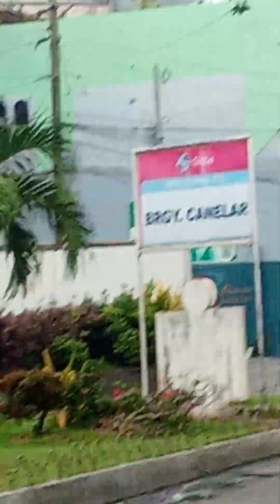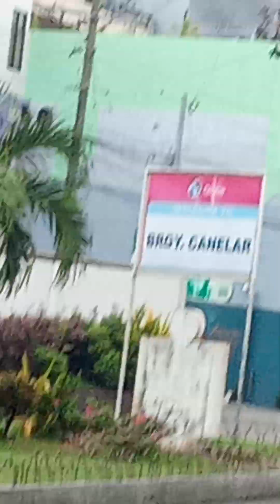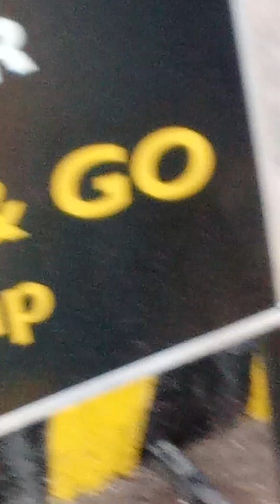Video Caught By Kulot...😁💖💯🆗✌️ Sunog na Naman!!!🥹🥲🤲 Momentum Video.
Sunog Dito SA Zamboanga City_Camino Nuevo💥🔥🔥🔥💥😥😰😢🤲💖☝️💯 August 19,2024(Monday_Morning)